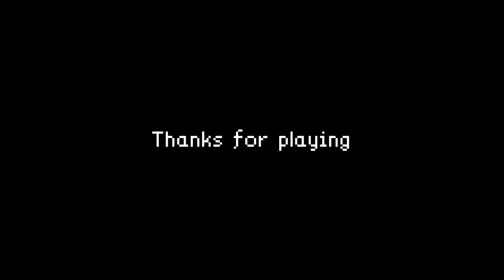OCURRE ALGO HORRIBLE EN MI PRIMER DÍA DE TRABAJO - Elevated Dread